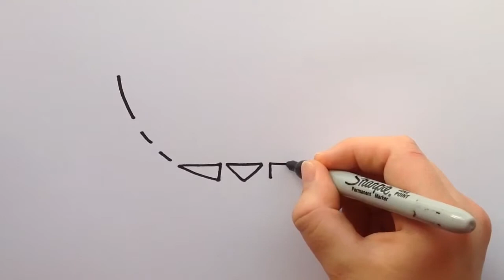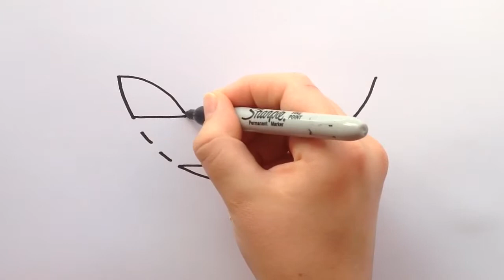How's to draw the Adidas logo ✏️ | Logo drawings ✏️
How to draw the adidaslogo